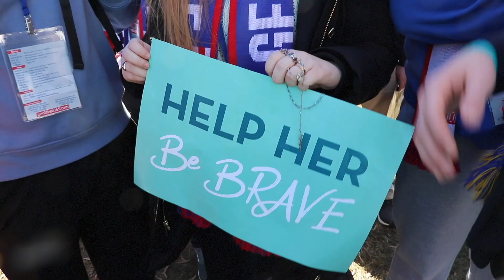Crusader Nation News- May 21, 2019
Crusader News brings you the latest SDHS news!